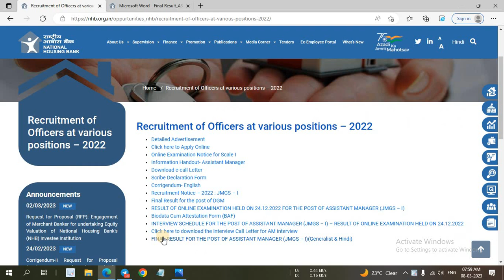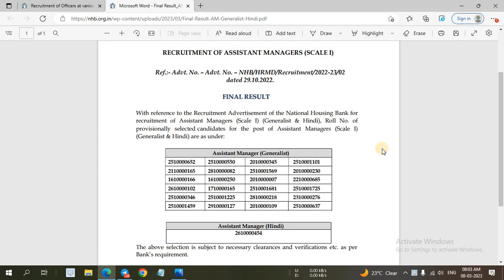My NHB AM 2022-23 Final Result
In this video I have discussed about NHB AM Recruitment 2022.

@YOUNGER AGE
Younger age
Youngers age